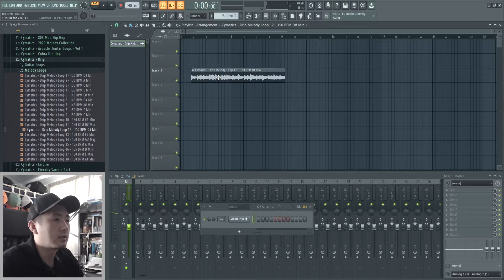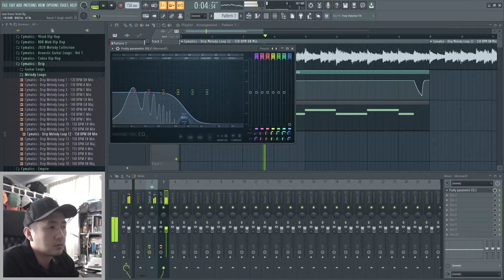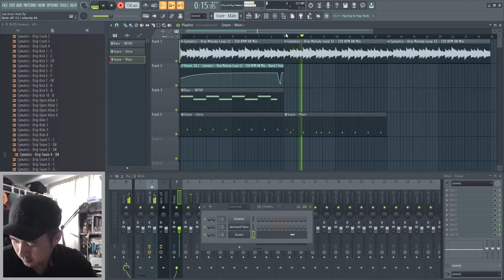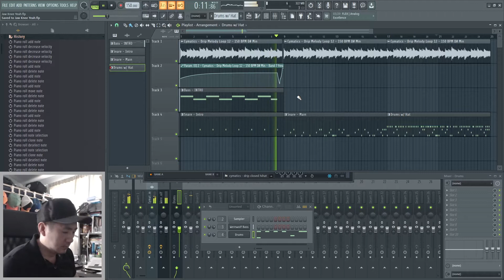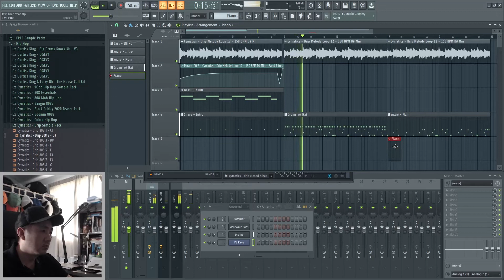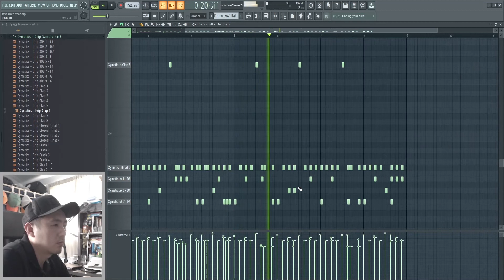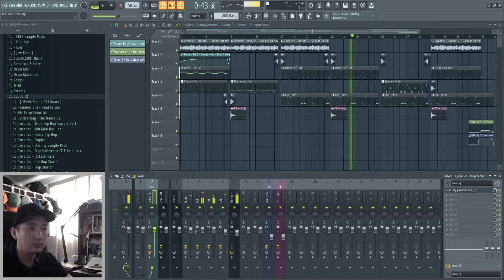Making a Dark 808 Trap Beat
Jamming with Jaw Knee - #11 - JWJ-11

Today was a dark 808 trap beat kind of day. Don't be afraid of the dark.